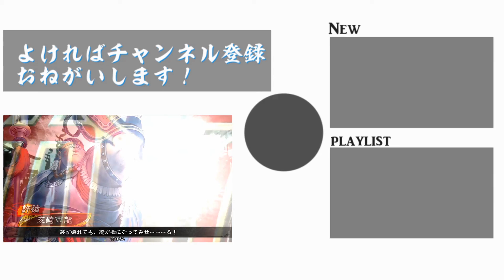【AC】自粛明けから始める三国志大戦＃150【シーズン２】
今回は刻印コストチャレンジということで、双子星で刻印コストで報酬もらえるチャレンジしてきました。

デッキは刻印持ちで固めた4枚デッキです。
いけると思いましたが、征圧力なさすぎて曹操の計略がほぼ使えない状態にｗ
もうこのデッキではやらんw

お相手はオーガ４枚デッキです。

将器が書いてあるのが覚醒させてるキャラです。

カッコの横にあるのは総武力と総知力と総征圧です。

【亥崎サイド】

33/17/4(C)/Lv.1(16pt)

曹操(紅蓮) 【奸雄の覇道：魏の味方知力アップ、自身征圧アップ】速活活
曹洪(撃昂)
許褚(虎痴)
牽招

遊軍：郭氏(葬花の攻勢)

法具：車輪の大攻勢 Master 装 復活減少 疾 Lv.3 士 Lv.3 知 Lv.3

【相手さんサイド】

28/19/8(B)/Lv.2(35pt)

呂布(オーガ) 攻撃 兵兵兵
淳于瓊(烏巣) 攻城 城城城
袁術(渇望) 捕縛 兵兵兵
辛評

遊軍：樊氏(精鋭への託兵)

法具：増援の法 Master　装 同盟締結 解 士Lv.3 護 Lv.3

三国志大戦桃園記事【】